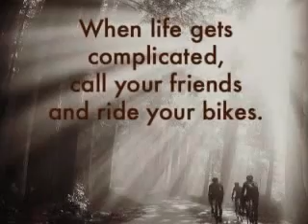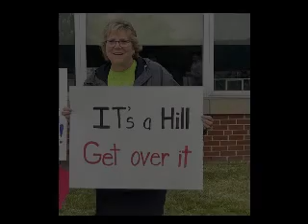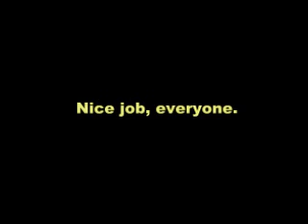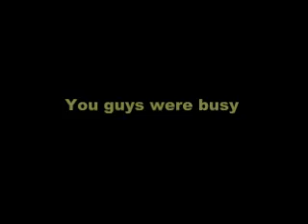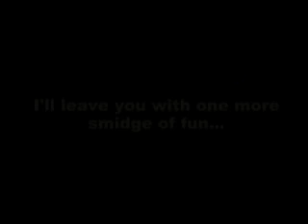Mighty Tri Girls 2022 Season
2022 MTG/TC Season